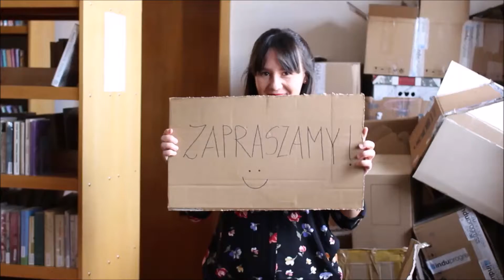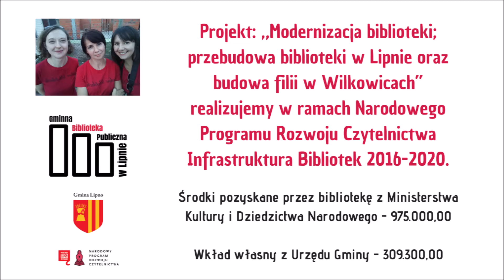Modernizacja biblioteki w Lipnie